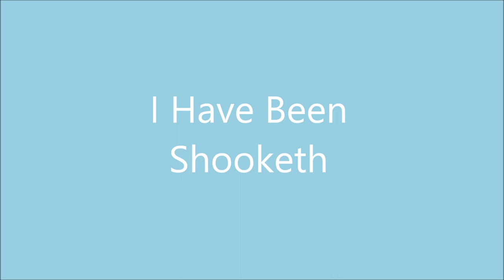I Have Been Shooketh